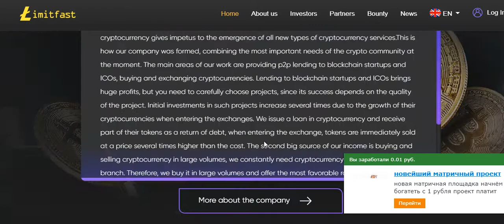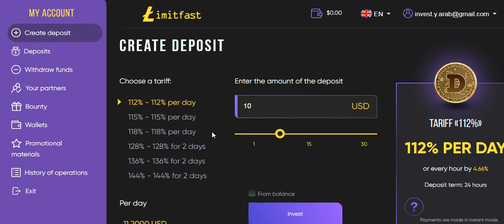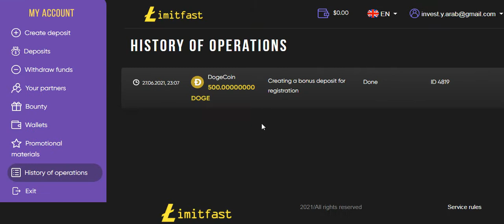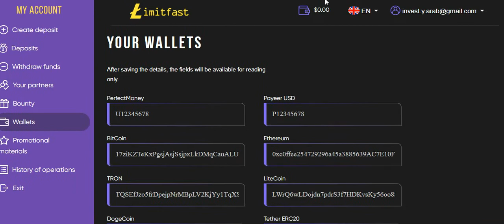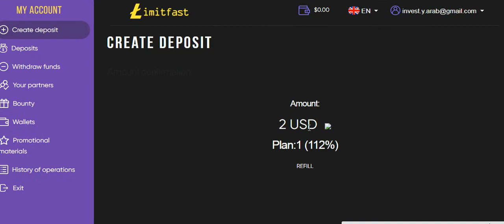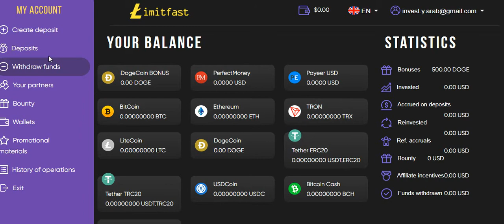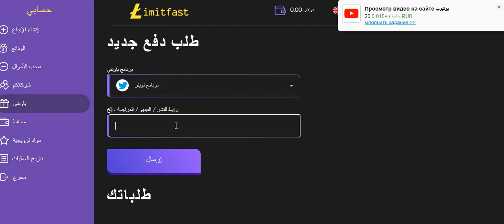تعدين العملات الرقمية سجل واكسب 500 dogecoinللتعدين limitfast+ باونتي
رابط الموقع

رابط الموقع
I Invite you to join,Free 500 dh/s for you,Mining DogeCoin Today and its a chance to become dogecoin millionaire, i can earn 5% profit from my referral earnings daily. min deposit is 100 dogecoin and i already earned 50000 dogecoin from my referral investments.try mining dogecoin now and dogecoin=$1 soon,hurry up!!

1.$10 Sign up Bonus,free 500 Dh/s For all the members

2.Add Miner to Mining Dogecoin Instantly.

3.Earn 5% Daily Profit from your referral Earning.

4.Free $0.05 Litecoin Bonus, Withdraw free.

6.If You Are Not Satisfied,We Are Guaranteed Refund At Any Time

1. 10 دولار مكافأة تسجيل مجانية 500 درهم / ثانية لجميع الأعضاء

2. إضافة عامل منجم لتعدين Dogecoin على الفور.

3- اكسب 5٪ ربح يومي من أرباح الإحالة الخاصة بك.

4.مكافأة مجانية بقيمة 0.05 دولار في Litecoin ، سحب مجاني.

6.إذا لم تكن راضيًا ، نضمن لك استرداد الأموال في أي وقت
محفظة فوست باي
ثانياً: النوك
بنك البايير